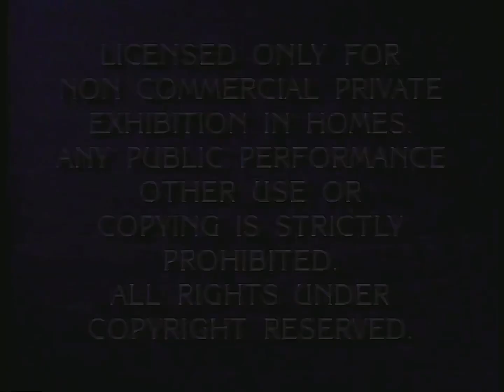Paramount feature presentation but the music is the Mario sunshine doos and Mario is the narrator.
Created with:
Capcut,
Soundfont Pro,
& Garageband.

(An AI mario voice was used for this)